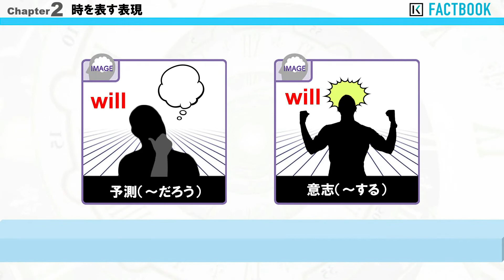48 Factbook （will が描く未来）